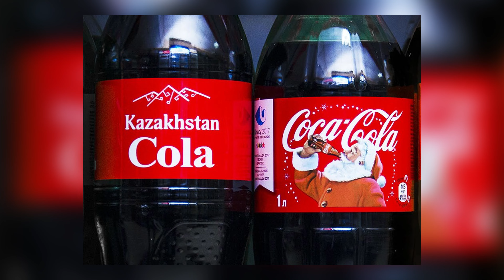Пробуем ВСЮ КОЛУ Вслепую!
Тестируем колу с гостем из Казахстана

Как вы считаете, какая кола самая вкусная? Пиши свой вариант в комментариях!